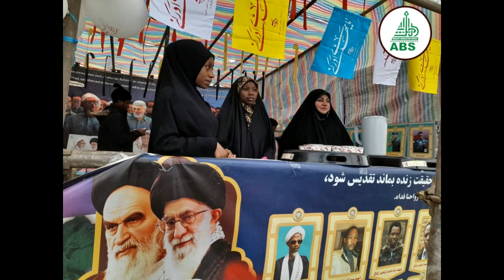MAUKIBIN ABNA'U RUHULLAH DAKE HANYAR HARAMIN SAYYIDA MA'ASUMA(AS) ZUWA MASALLACIN JAMKARAN, IRAN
kamar yadda ake gani cikin hotuna,a rana ta Biyu cikin kwanaki uku da ake gabatar da tattaki zuwa masallacin Imam Mahadi(Aj) Jamkaran dan nuna farin cikin zagayowar Nisfu Sha'aban,maukibin Abna'u Ruhullah yana gabatar da Ayyukanshi ga maziyata masallacin Jamkaran cikin munasabar Nisfu Sha'aban.

Maukibin ya ƙunshi raba abubuwan ci da sha tare da  baje kolin Ayyukan Harkar musulunci a Nigeria karkashin jagorancin Sayyid Dr. Ibrahim Zakzaky(H) cikin hoto.